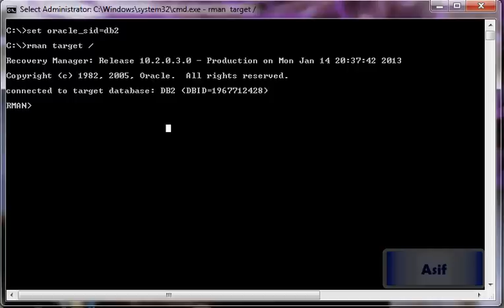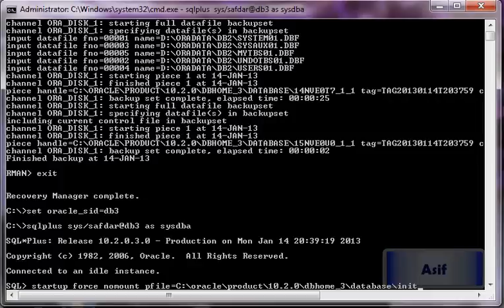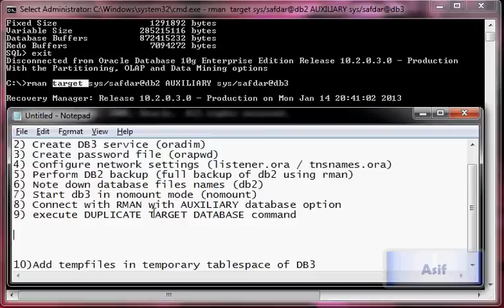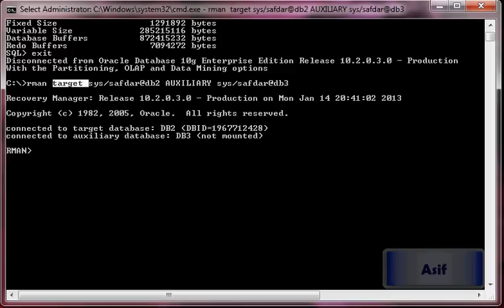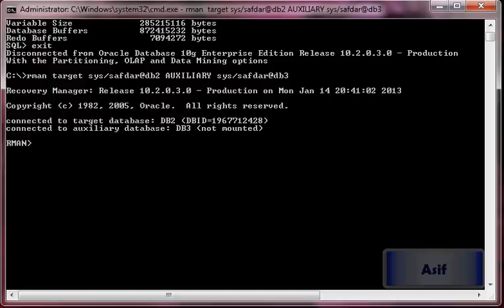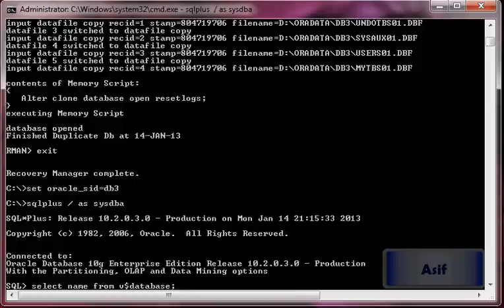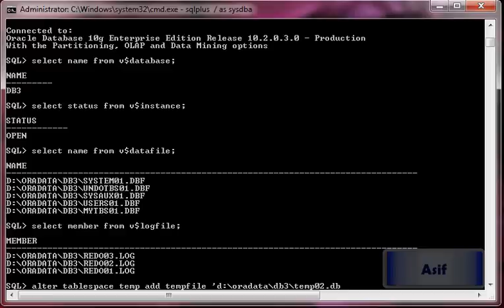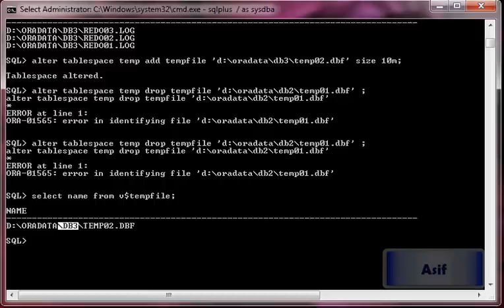How to Create Oracle Duplicate Database with Recovery Manager RMAN Part 02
How to Create Oracle Duplicate Database with Recovery Manager RMAN Part 01